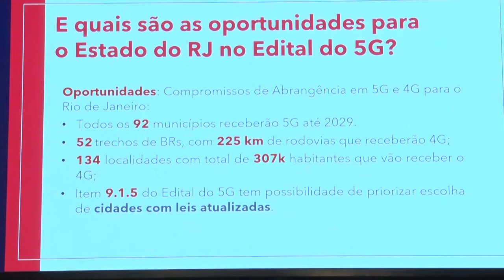Alerj Notícias - Fórum Permanente - Inclusão 5G